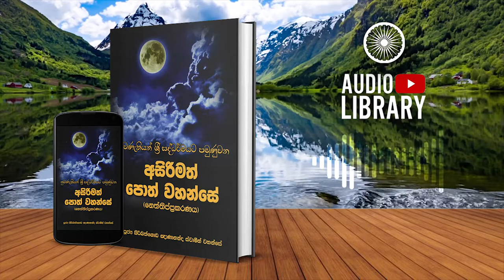යුත්ති හාර විභංගෝ | නෙත්තිප්ප්‍රකරණය | Neththippakaranaya ( AudioBook )